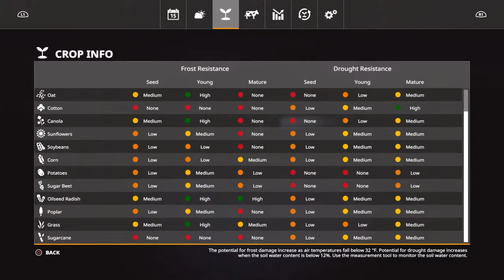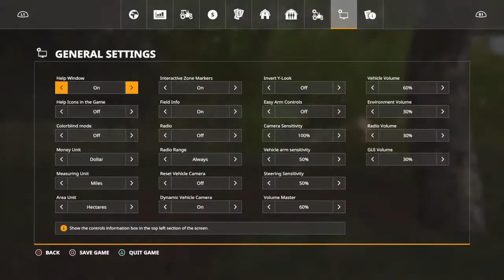FS19 LONE OAK,MORE WORK